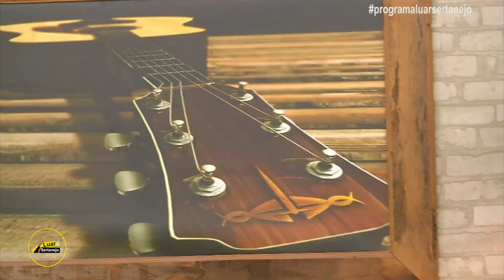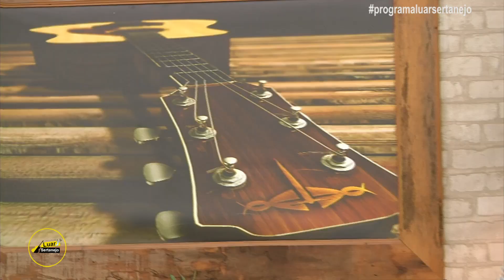PROGRAMA LUAR SERTANEJO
CONVIDADOS: CANTOR MARINGÁ l  ED OLIVEIRA E OZÉIAS